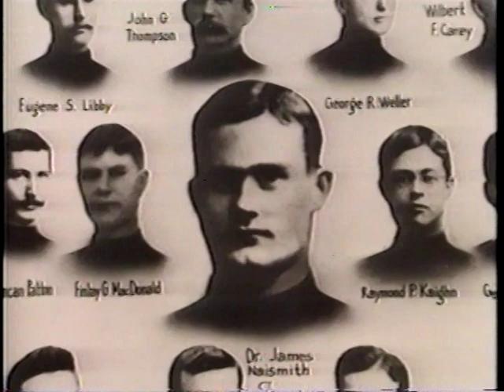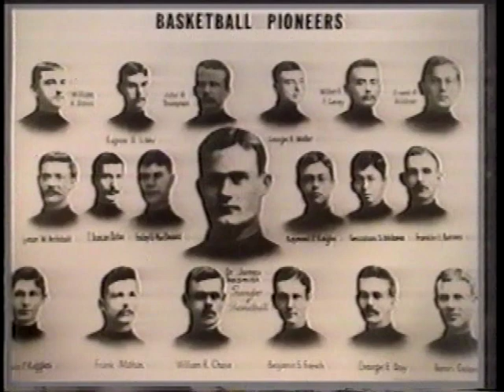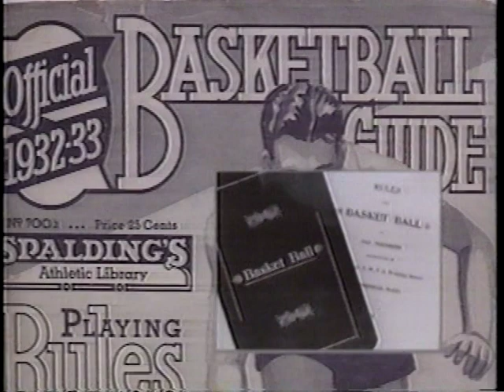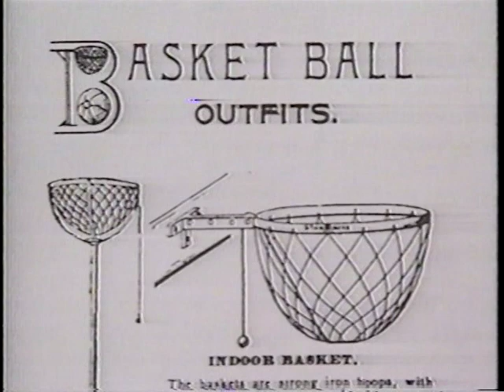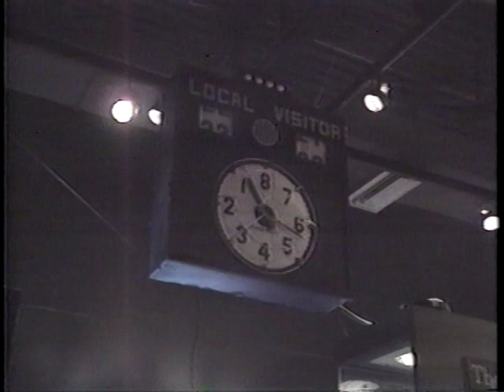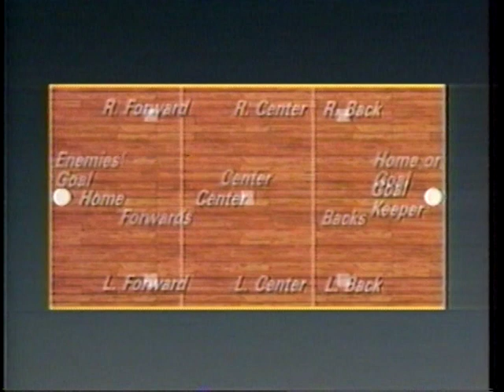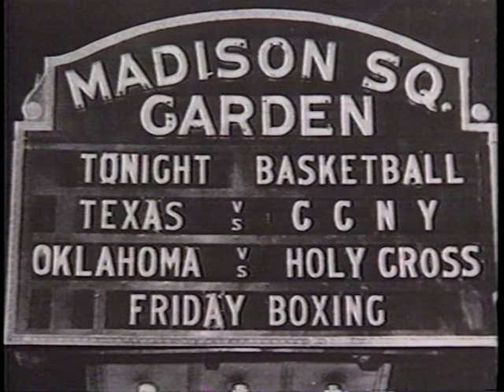HISTORY OF BASKETBALL IT STARTED WITH A PEACH BASKET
HISTORY OF BASKETBALL BY CURT GOWDY FROM THE BEGINNING OF THE PEACH BASKETBALL